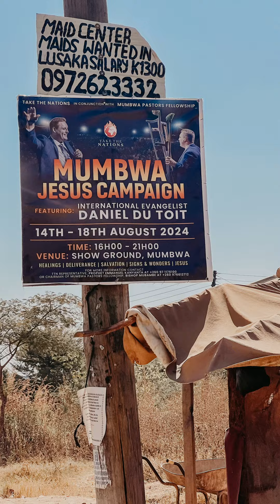Foot Soldiers Hitting The Streets: Painting The Town of Mumbwa!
Update from Campaign Director, Matthew in Mumbwa, Zambia. Watch the video to see firsthand how we're gearing up to witness thousands make life-changing decisions to follow Jesus.

Join us in this mission, your seed whether big or small makes an invaluable difference in the lives of those who will hear the Gospel of Jesus Christ preached in Mumbwa. With just $99,500 (R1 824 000) to go we are expecting to see a harvest like never before and YOU can be a part of it today. Click on the link below to sow: